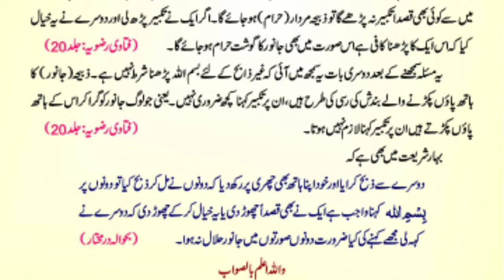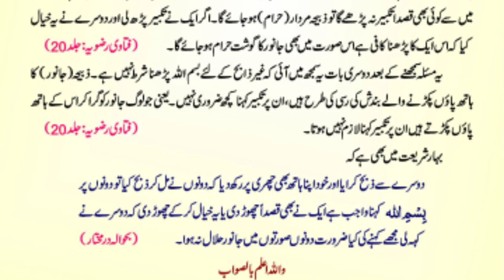Zibah Karnay Waly Donu Per Takbeer Wajib hai, Sharih Masla.